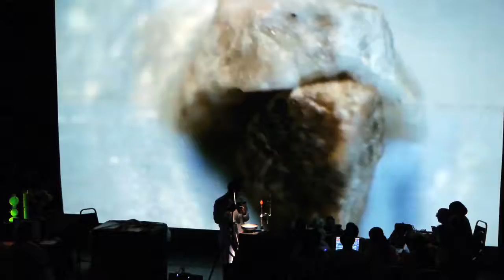Mois Multi 2017 - Mickaël Lafontaine et Herman Kolgen - Écosystèmes numériques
Écosystèmes Numériques
Mickaël Lafontaine et Herman Kolgen
France/Canada (QC)

10 février, 18 h
Salle Multi